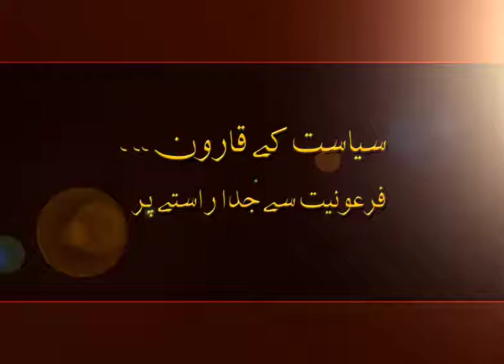Siyasat ky Qaroon Corruption in Pakistan || Khalid Mehmood Abbasi